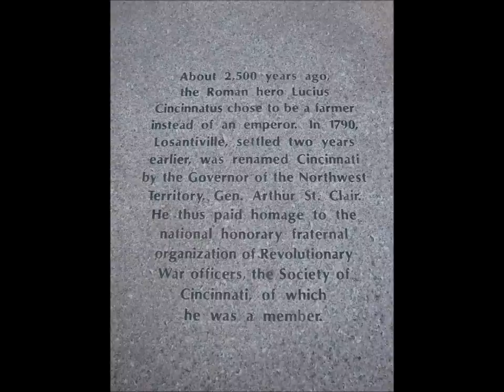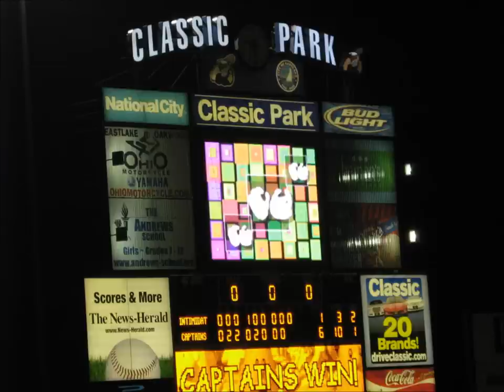C. Ives, "America" arr. Short, for D. Short Brass Factory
The pictures are from the Swing States, where most of my family now is living.